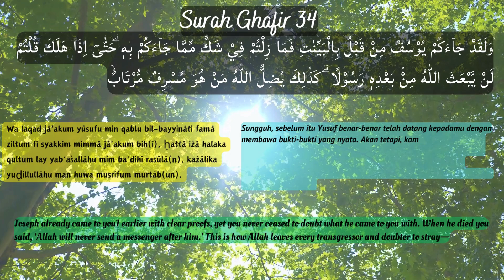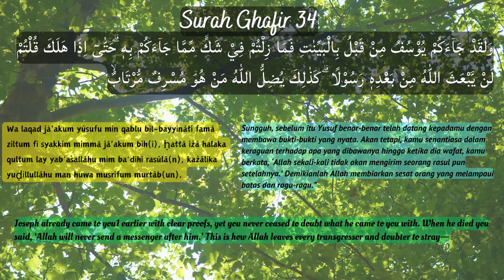Surah Ghafir 34